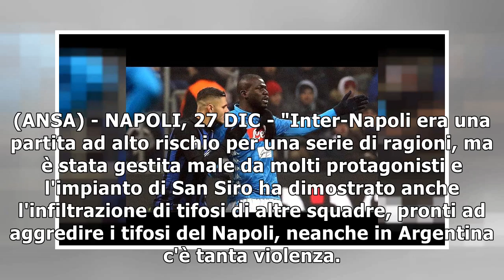Koulibaly:legale Napoli'match a rischio'27/12/2018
(ANSA) - NAPOLI, 27 DIC - "Inter-Napoli era una partita ad alto rischio per una serie di ragioni, ma è stata gestita male da molti protagonisti e l'impianto di San Siro ha dimostrato anche l'infiltraz...